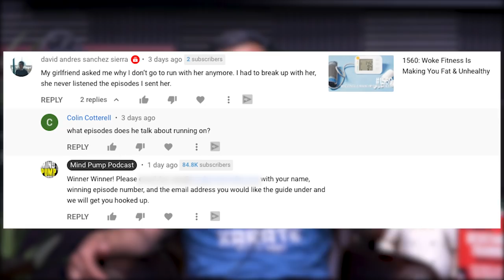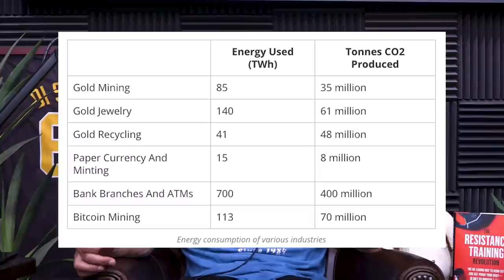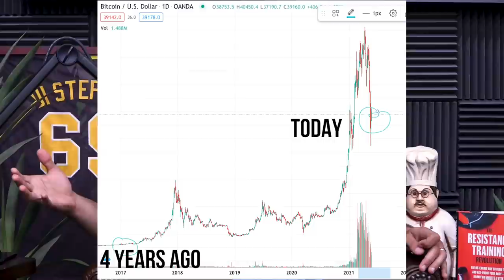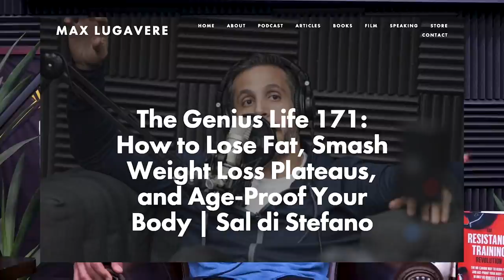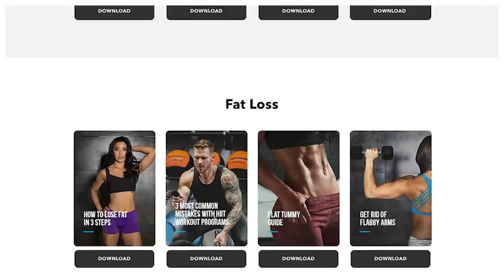1563: How to Permanently Kick a Sugar Addiction, Exercises Best Suited for Higher Reps, & More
00:00 - MAPS Anabolic Giveaway + MAY Special
01:00 - Parenting differences between the guys and their spouses.
09:08 - Mind Pump Debates: Miyagi-Do Dojo versus Cobra Kai, who is the true bad guy?
11:13 - Attractiveness as a social construct. Do you agree or disagree?
21:53 - Is this the beginning of the end for crypto? Joey Swoll is NOW giving out advice.
26:47 - Jake Paul has signed with Showtime Boxing. What does this mean for the future of boxing?
32:10 - Amazon acquires MGM Studios.
34:00 - There is a spectrum to intelligence.
40:05 - Mind Pump looking younger thanks to Caldera.
41:53 - Check out Sal on some recent podcasts promoting his new book.
43:37 - Are they preparing us for the end of the world?

49:57 - Quah question 1 – Can you guys go over nootropics and your personal experiences with them?
58:05 - Quah question 2 - How can I quit my sugar addiction once and for all?
1:01:16 - Quah question 3 - What exercises should we and shouldn’t do when doing low reps?
1:04:50 - Quah question 4 – What are things each of you preaches, but struggle to practice?

Mind Pump 1560: Woke Fitness Is Making You Fat & Unhealthy

Joey Swoll: The Truth Behind Crypto, Dogecoin, and Elon Musk

Jake Paul Signs Multi-Fight Deal with Showtime Boxing, Working On Opponent

Amazon roars with multi-billion dollar purchase of MGM Studios

Toddler admitted into American Mensa has an IQ of 146, makes history as youngest member

The Genius Life 171: How to Lose Fat, Smash Weight Loss Plateaus, and Age-Proof Your Body | Sal di Stefano

Habits and Hustle Episode 117: Sal Di Stefano – Mind Pump Host, Top Fitness Podcast in the World

Report: US Navy Has Tracked Underwater UFOs That Can Do Hundreds of Knots

Strength training can help protect the brain from degeneration

Stealing Fire: How Silicon Valley, the Navy SEALs, and Maverick Scientists Are Revolutionizing the Way We Live and Work – Book by Steven Kotler and Jamie Wheal

Startup CEO says he was fired for microdosing LSD at work

Mind Pump 1435: How To Kick Your Sugar Addiction In 5 Simple Steps

People Mentioned